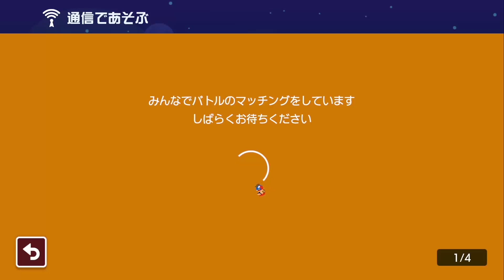1人だけ脱出成功して逃走wwww【マリオメーカー2】